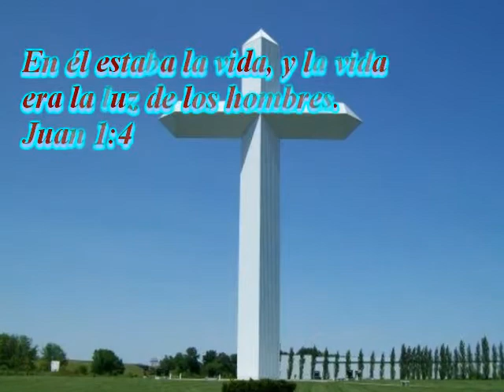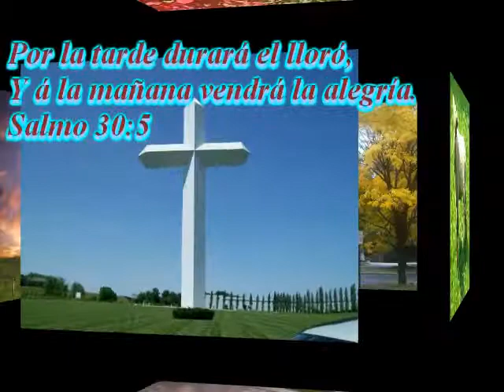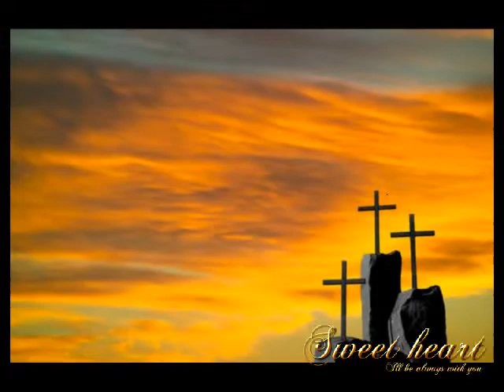Palabras De Dios Antigo Testamento en Audio Exodo 37